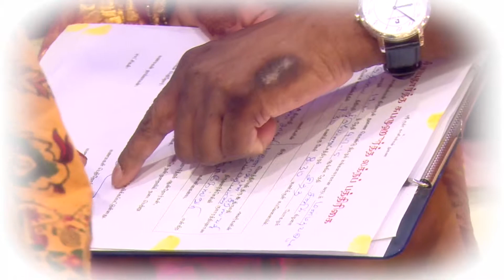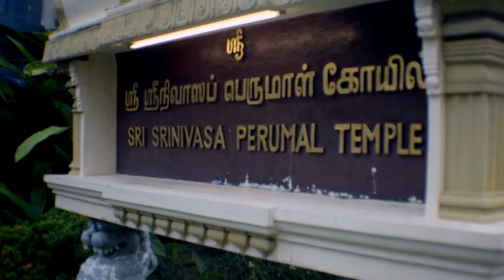Kari & Durges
ROM Video Clips